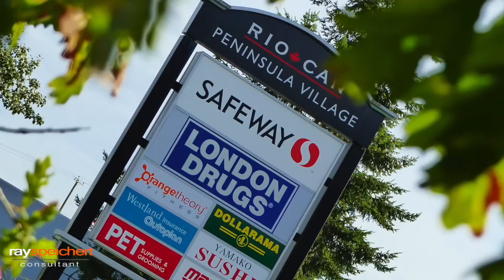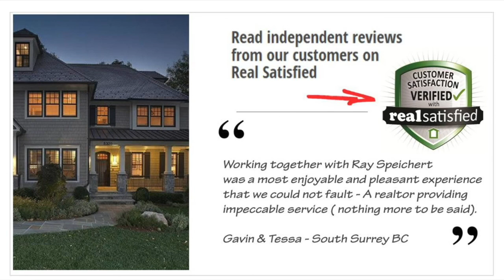Westerlea Town homes - South Surrey BC ( White Rock ) + homes for sale in WESTERLEA right NOW.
Westerlea Town homes - 2672 151 st South Surrey BC ( White Rock ) + homes for sale in WESTERLEA right NOW

What’s for sale in this complex RIGHT NOW? Click on this link;

Who is Ray Speichert?

Take a 3D Aerial FLY OVER tour of this complex to get a "lay of the land". Real Estate photography from a completely different perspective.  Google earth satellite imagery is taken and a PHOTOREALISTIC imaging layer is applied to give you an highly accurate idea of what the property, neighbourhood and community looks like from the air.

You are taken on a Fly OVER of the property then zoom down to take a closer look. This blended video takes Real Estate marketing in a new direction and takes the guess work out of where a property is situated.

What is PHOTOREALISM”? - it is a detailed visual representation, like that obtained in a photograph, in a nonphotographic medium such as animation or computer graphics.

Ray is a Realtor in Vancouver Canada's Fraser Valley just minutes out of Vancouver city. Explore the Fraser Valley in more affordable communities like, White Rock, Ladner, Delta, North Delta, South Surrey, Surrey, Cloverdale, Langley, Fort Langley